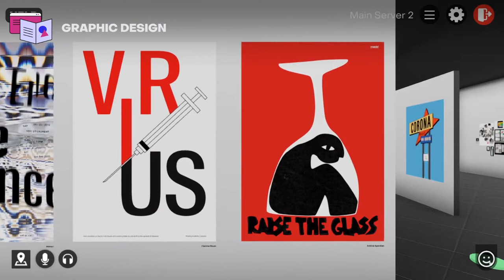Dawson College Virtual Grad Shows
Due to the COVID19 pandemic we produced 6 virtual shows for the students of Dawson College!